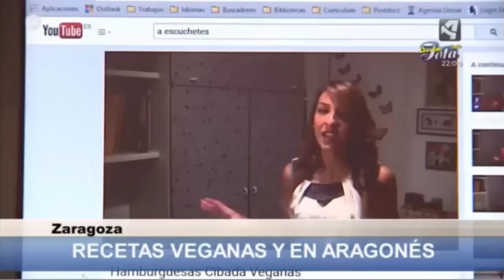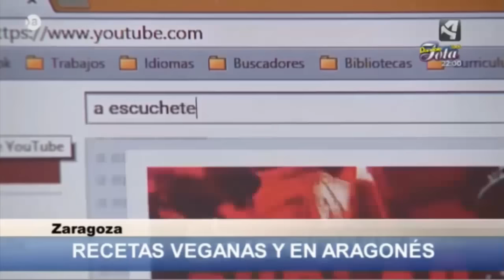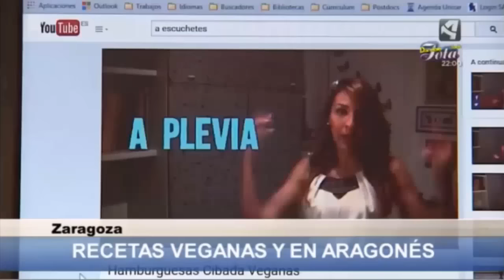A Escuches en Aragon en Abierto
Ista semana vinió Aragón en Abierto ta grabar cómo femos os vidios d'A Escuchetes. Tos dixamos a parti d'o programa en a que saliemos, Aspero que tos faiga goyo!!!